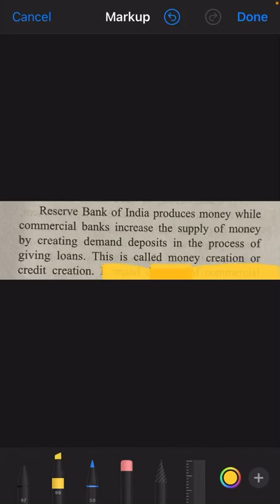Credit Creation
Credit Creation by Commercial Bank